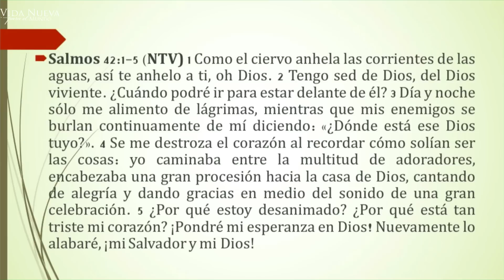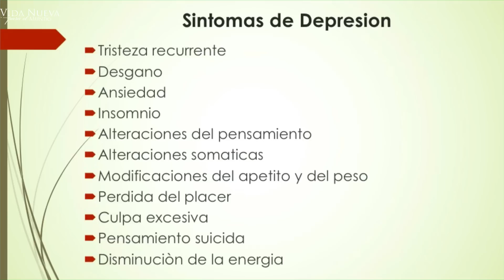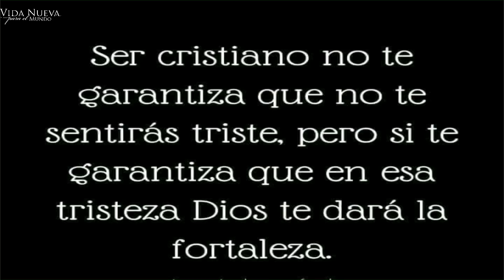Mi Alma esta Abatida | Karla González | VNPEM Norte